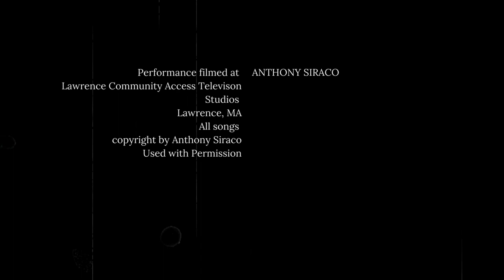Performers on Performing Episode 10 Tiny the Bear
Hosts:
Amanda Vantine
Maxwell Shultz

Guests:
Tony Siraco
Erica Risti